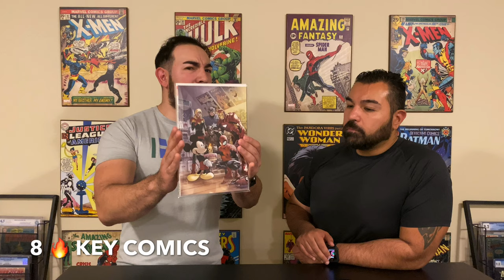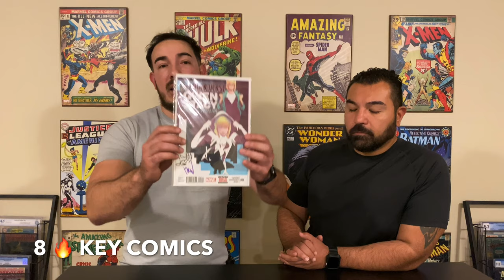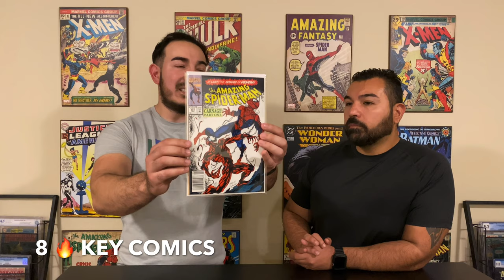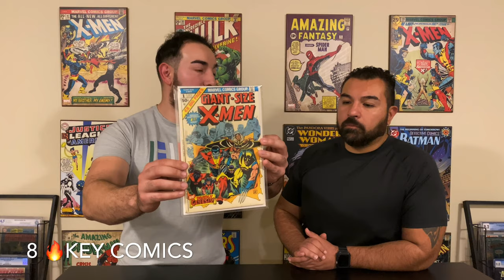KEY COMIC BOOKS TO INVEST IN 2020 GUARANTEED TO GO UP || CHINOCOMICS&MORE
In this video we will talk about 8 key comic books guaranteed to go up in value. These comic books have shown longevity and growth on a yearly basis. They are built for the long haul! Watch and enjoy. Thanks